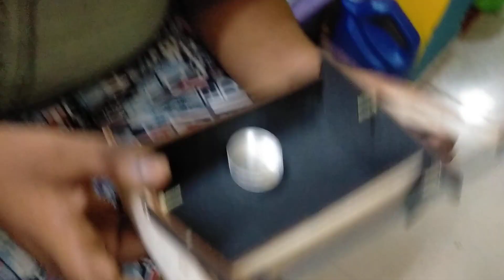pressure cooker by rocky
sunlight working cooker made by my son